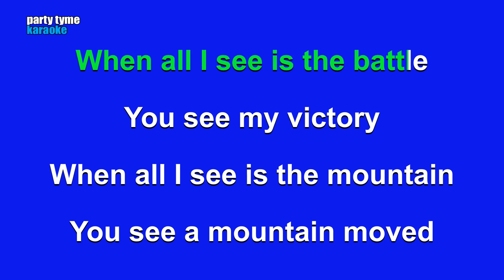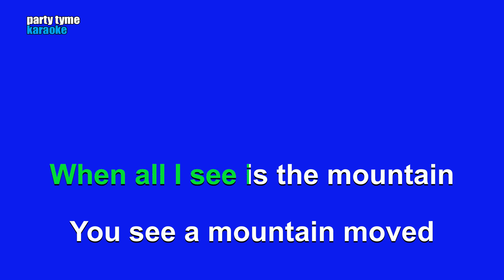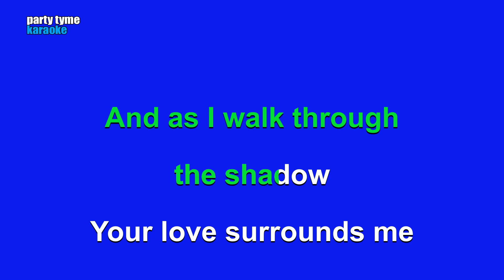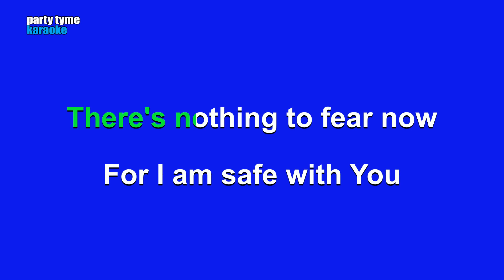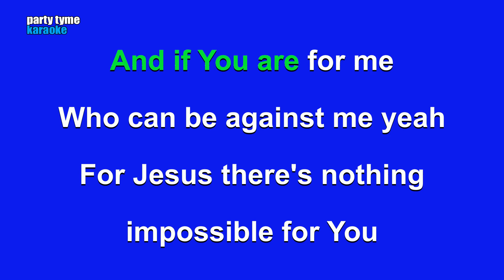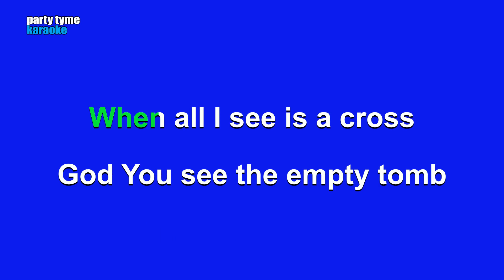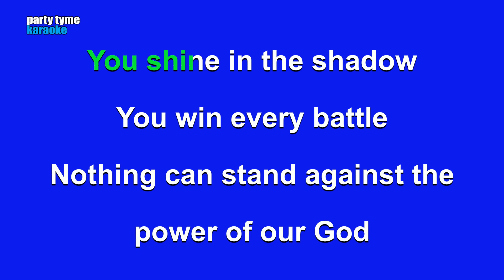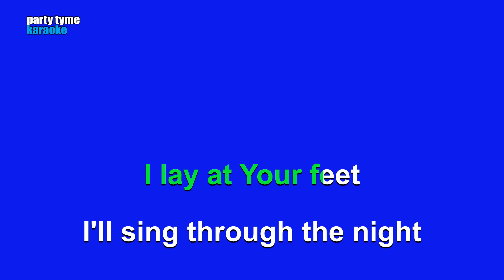Phil Wickham - Battle Belongs (Karaoke Version)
Karaoke sing-along version of 'Battle Belongs'
made popular by Phil Wickham,